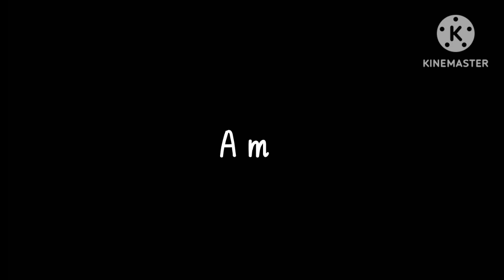What if Miguel O'Hara went to the other world like in Coraline (trailer)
This is a collab with @PrincessElisabeth20